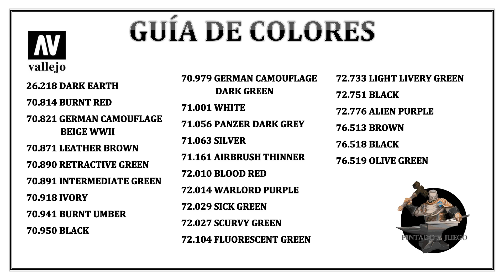Como pintar Orkos de Warhammer 40.000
Hola Pintores a Juego!
En el vídeo de hoy y aprovechando el lanzamiento de la nueva caja de Kill Team: Octarius, os traemos un tutorial sobre pintar Orkos, en realidad se trata de un vídeo en el que experimentamos con el verde combinándolo de muchas formas y creamos un camuflaje, así que seguro que encontráis algo interesante!